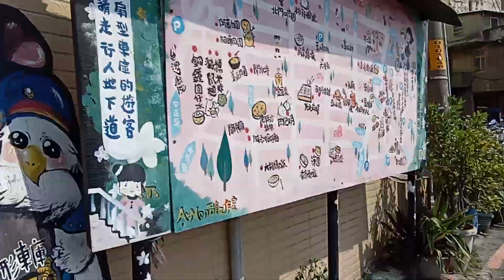彰化民生人行地下道全路程